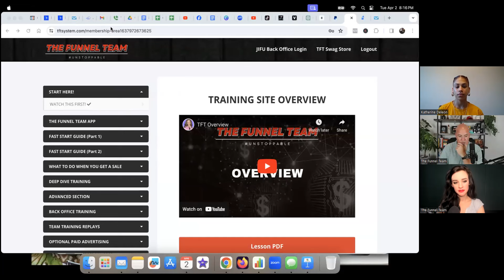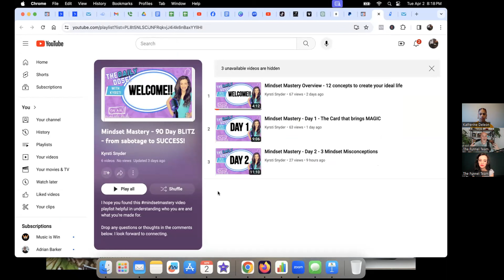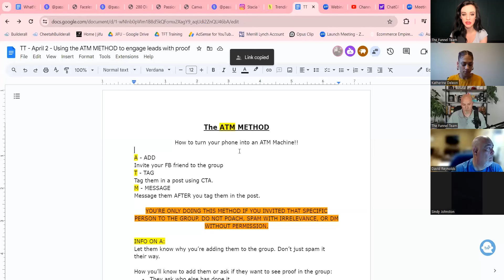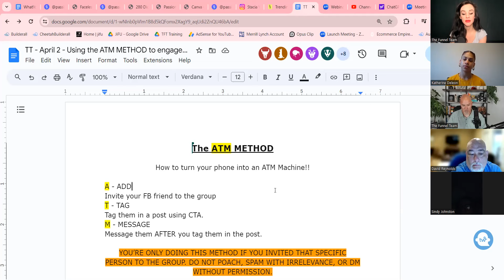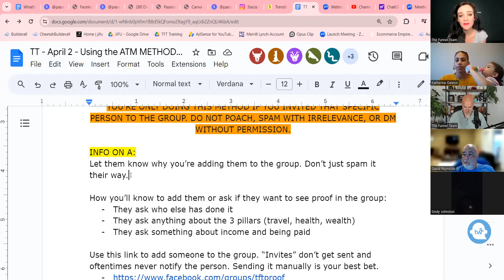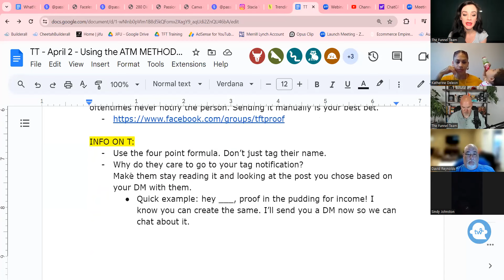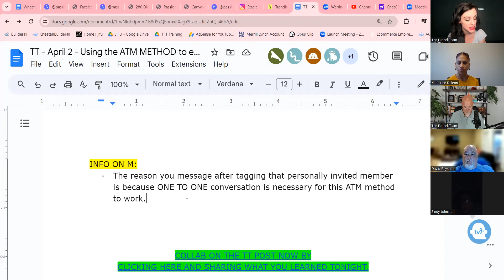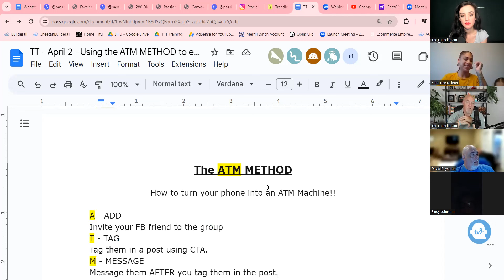TT - April 2 - How to turn your phone into an ATM machine $$$